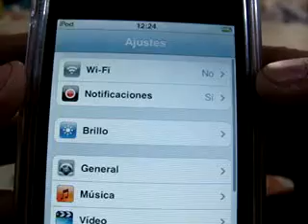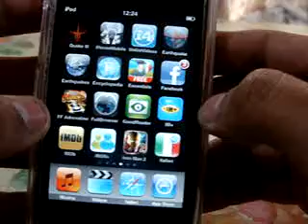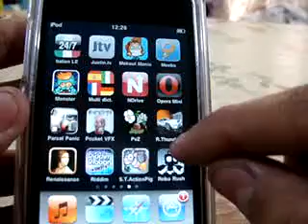ML 29544163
Video Migrado